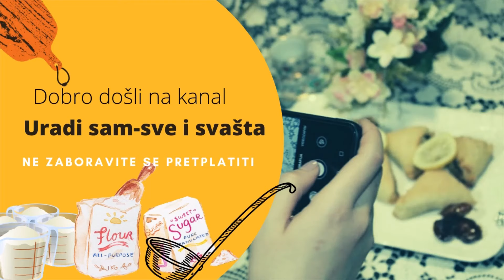Medena torta/ Medovik / Originalni recept